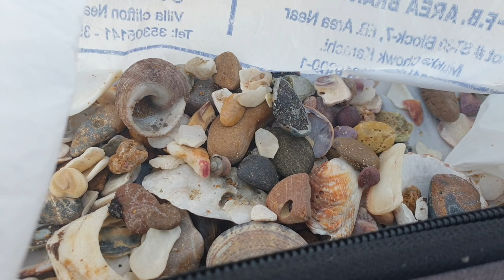Rare Stones and Seashell's found on Karachi Beach | Hidden Beach Karachi Pakistan | Marine Life